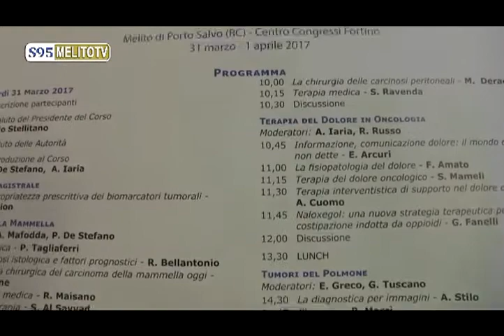MELITO P.S. - PRESENTAZIONE CONVEGNO MULTIDISCIPLINARIETA IN ONCOLOGIA